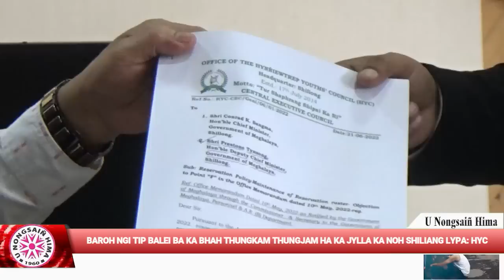BAROH NGI TIP BALEI BA KA BHAH THUNGKAM THUNGJAM HA KA JYLLA KA NOH SHILIANG LYPA: HYC